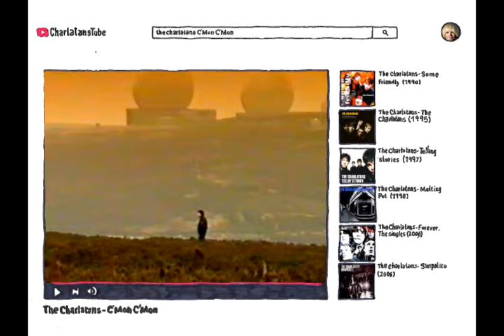The Charlatans - C'mon C'mon (Desk Mix)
The Charlatans - C'mon C'mon is a newly discovered 'lost' track that was recorded for Wonderland in 2001. It will feature on The Charlatans best of box set A Head Full Of Ideas released October 15th 2021. The Charlatans head out on their 3̶0̶t̶h̶ 31st Anniversary Best Of Tour in November & December 2021.

Tim Burgess: "Lots of the footage came from our long time archivist Kim Peters. Nik Void filmed my to camera performance and I passed the whole lot on to Salvador Cresta who put the video together."

Directed by Salvador Cresta
Illustrations by Antonio Pinozza & Lava Luvatti
Footage Kim Peters & Nik Void